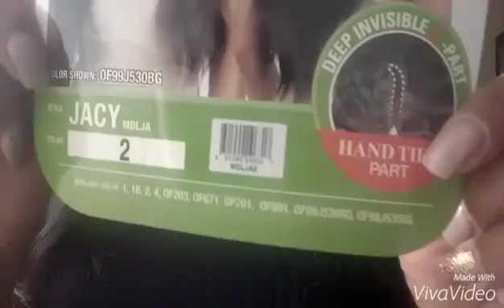Model Model Jacy Wig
This wig was purchased from my local beauty supply store she was $39.00 got her for $30.00 she is holding up ok she is getting a little thick as this texture is a yaky synthetic fiber still cute but not sure how long she will last also has some shedding since the lace part has been cut please like and sub hugs!